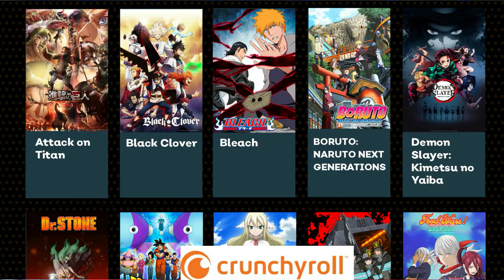O PODER DE GOL D ROGER É ABSURDO - REVELADO COMO OROCHI TOMOU O TRONO DE WANO - ONE PIECE 965